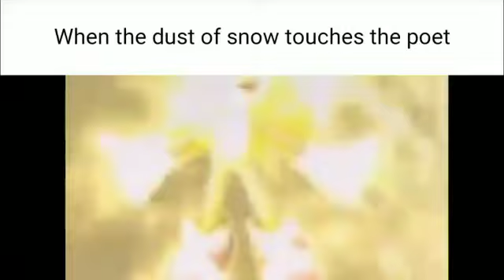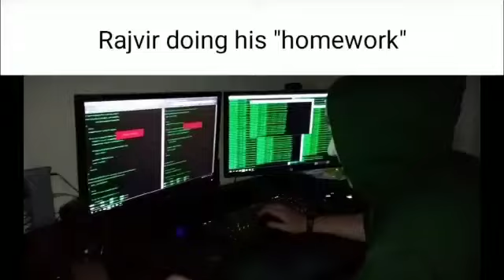THE ULTIMATE ENGLISH CLASS 10 SLANdER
THIS Video IS FOR ALL MY CLASS 10 PEERs